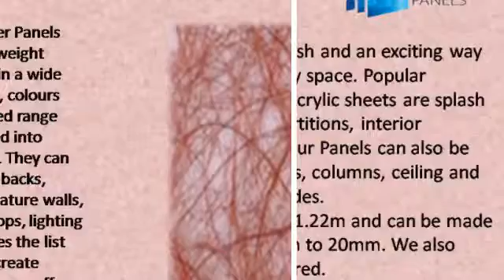Thats For Acrylic Panels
Shop For quality acrylic Panels in store or online at Dezinerpanels.Our Panels can also be used as tiles, lighting boxes, walls, columns, ceiling and coffee tables and even lamp shades.